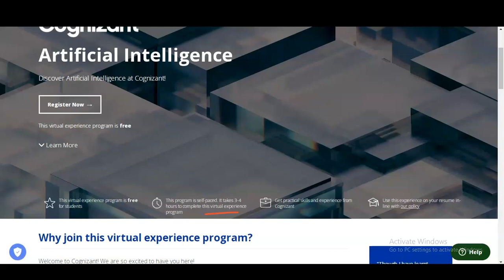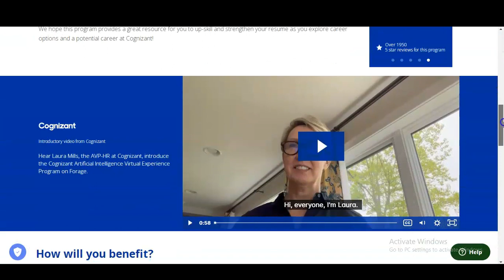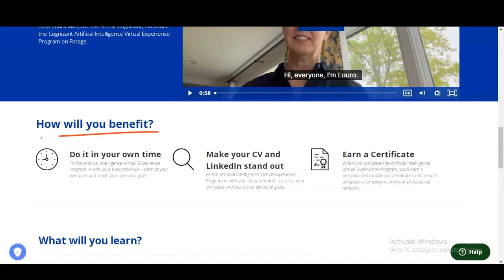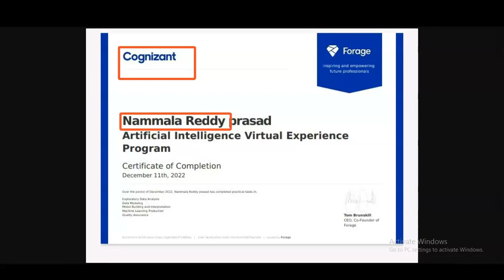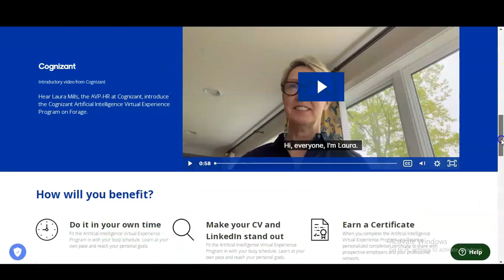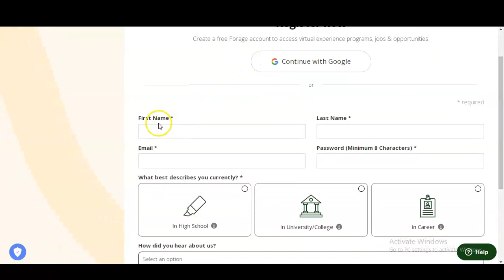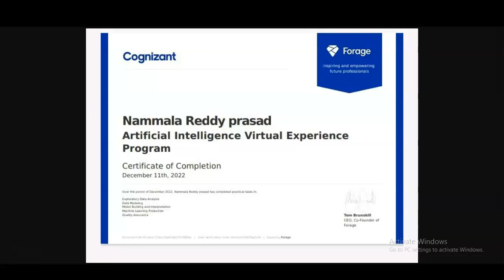Cognizant Virtual Internship with certificate | Artificial Intelligence | online ai internship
This video is regarding the Cognizant Virtual Internship with certificate in Artificial Intelligence. These internship certificate will boost your career. This Artificial Intelligence certification is offered by Cognizant. This certification is free online certification course.

Exploratory Data Analysis ( Data Analysis, Python, Data Visualization )
Data Modeling
Model Building and Interpretation ( Machine Learning, Model Interpretation, Communication )
Machine Learning Production ( Python, Machine Learning Engineering, Development )
Quality Assurance

artificial intelligence internship
cognizant artificial intelligence internship
cognizant recruitment 2023
cognizant internship 2023
logistics management course online
warehouse course